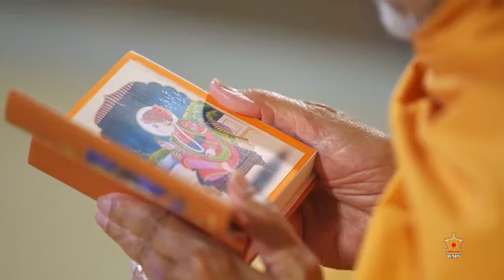BAPS Kirtan - Lagi Re Lagi Re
BAPS Kirtan - Lagi Re